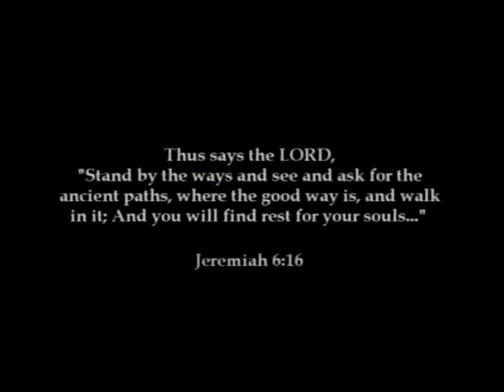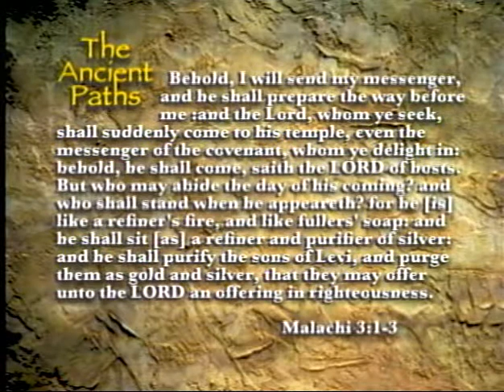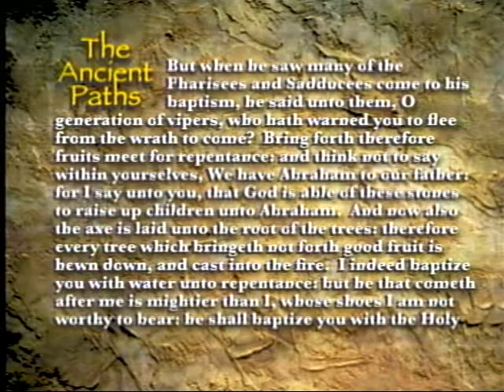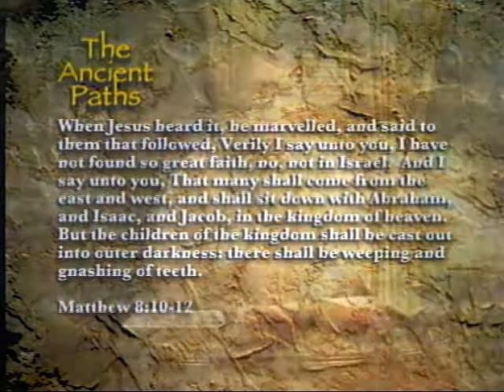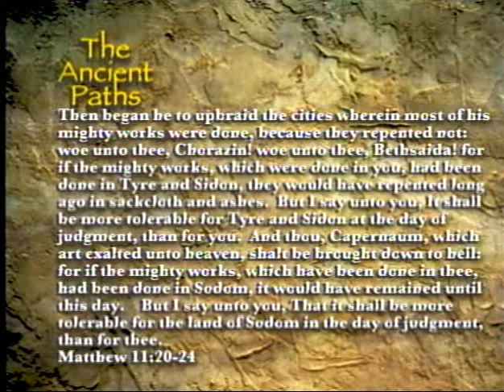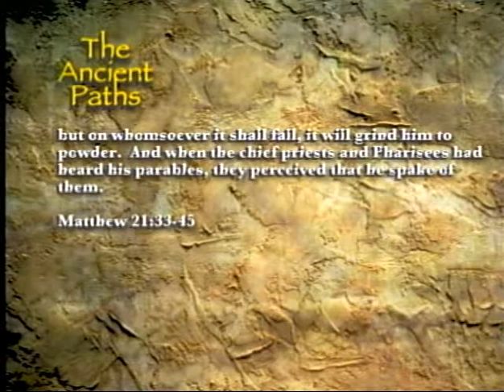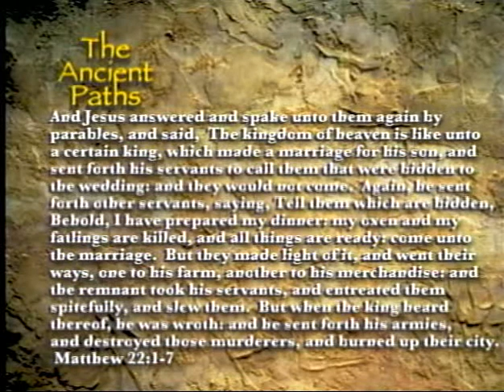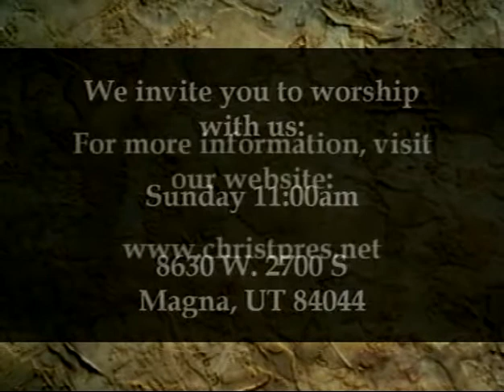The Ancient Paths - The Book of Revelation (Part 2)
This is the one hundred and thirty-eighth episode of "The Ancient Paths" Christian television program, hosted by Pastor Jason Wallace. In this episode, Pastor Wallace continues his discussion on the last book of the Bible. "The Ancient Paths" airs Wednesday nights at 8 pm on KTMW-TV20, a station that is available in Utah and parts of surrounding states.